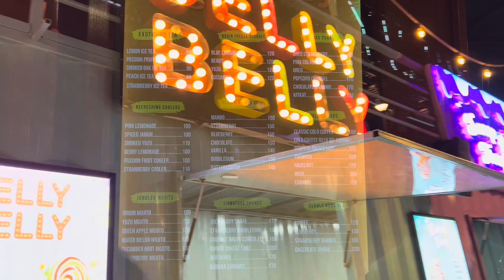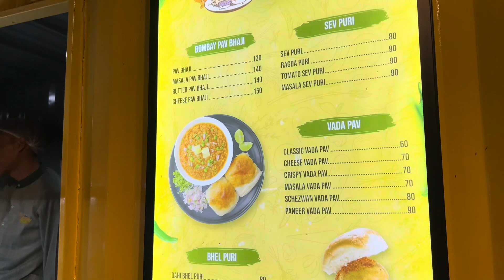A short outing with family❤️Hsste hsste pet drd hogya aaj😂the yummy jungle,zirakpur 🥂